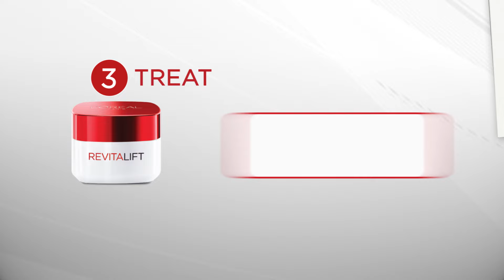‎Is stress taking a toll on your skin?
Bust all myths about ageing skin.Watch the video and shop your daily skin care regime with the Revitalift Classic Range on Daraz.pk  ‪